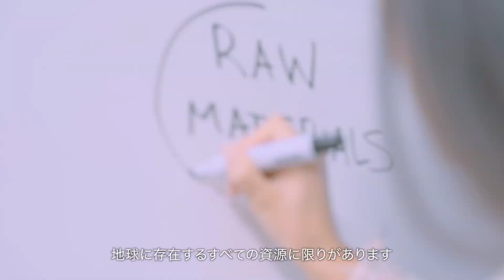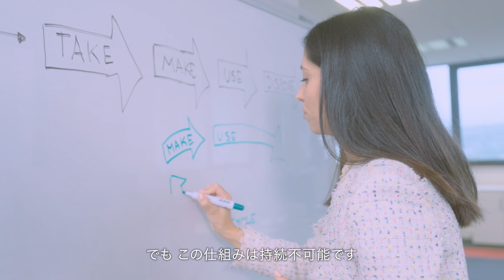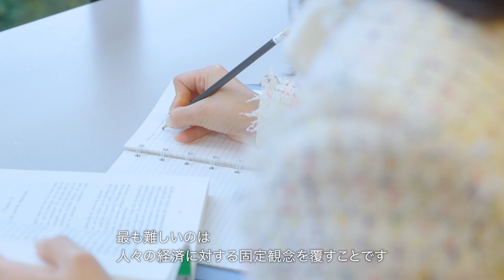日立の人：「ごみがない社会を」サーキュラーエコノミー実現めざすエンジニア - 日立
持続可能な社会の実現をめざす「サーキュラーエコノミー（循環経済）」。廃棄物をなくし、資源を循環させる経済システムを現実のものとするために、日立グループは研究開発を重ねています。その研究を実践的な形で進めている日立ヨーロッパR＆Dセンターのエンジニア、クリスティーナ・ヴェラさんに、プロジェクトにかける思いを聞きました。（所属は2023年11月撮影時点）